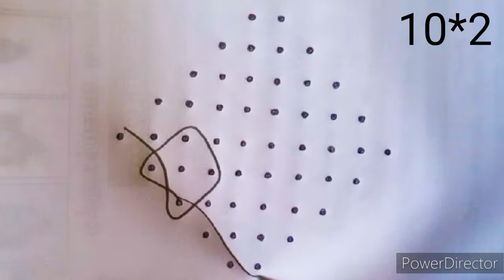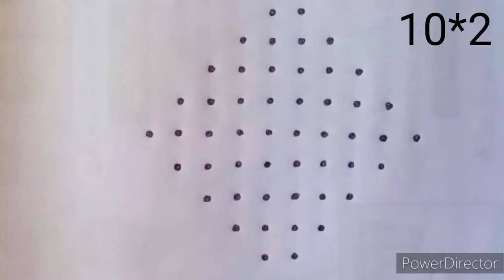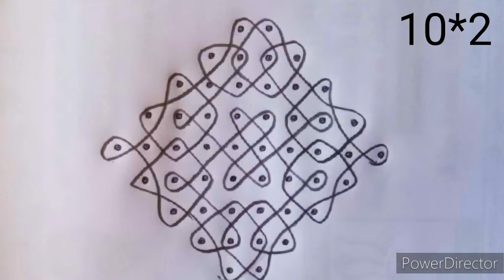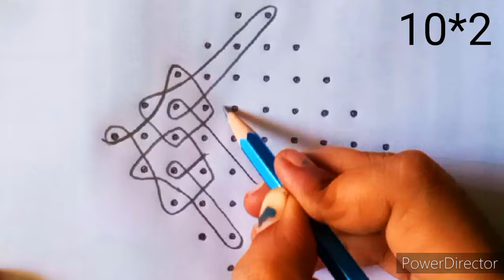#10*2 தினம் தினம் வாசலில் போட 10*2 கம்பி கோலங்கள் #10*2 daily kambikolam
easy muggulu
easy rangoli
easy kolam
simple kolam
simple rangoli
simple muggulu
easy sikkukolam
easy kambikolam
easy nelikolam
dotsrangoli
dots kolam
dots muggulu
kolamwithdots
rangoliwithdots
muggulu with dots
simple sikkukolam
simple kambikolam
simple nelikolam
10*2sikkukolam
10*2kambikolam
10*2nelikolam
markalikolangal
dhanumathamuggulu
friday muggulu
friday kolam
friday rangoli
festival rangoli
festival kolam
festival muggulu